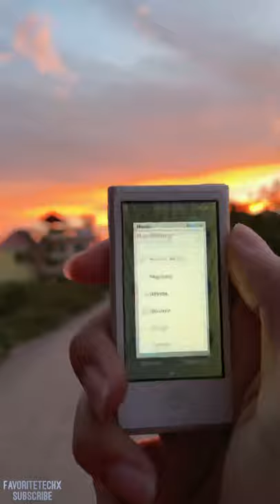iPod nano 7th Generation in 2021 🌅